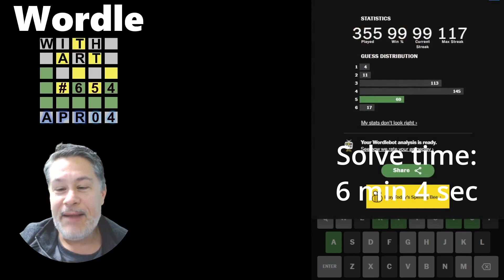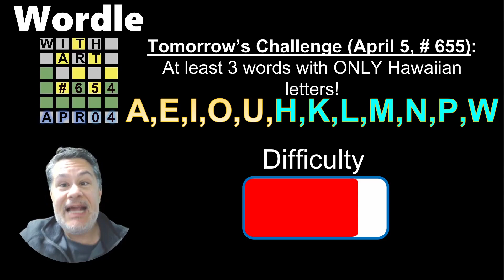The Ultimate Wordle Challenge: More Yellows Than Greens!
The Ultimate Wordle Challenge: More Yellows Than Greens! // Wordle # 654 for Tuesday, April 4, 2023 // The challenges are getting harder by the day, and for today's challenge I'm going to try to get more yellow tiles than green by the end of my solve!